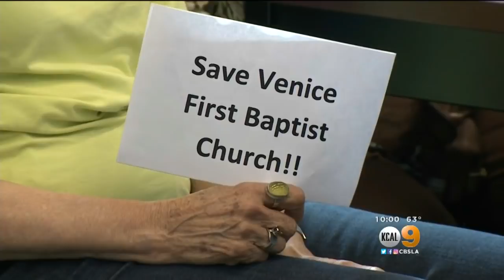Venice Residents Torn: Should Billionaire Family Be Able To Erect Mega Mansion?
The mega mansion is located on the site of a now-empty black church. Crystal Cruz reports.